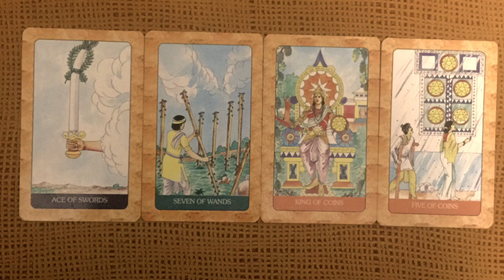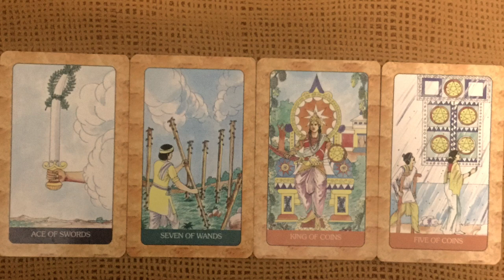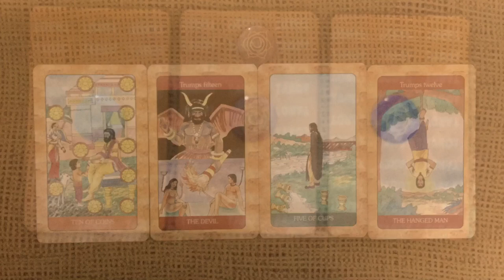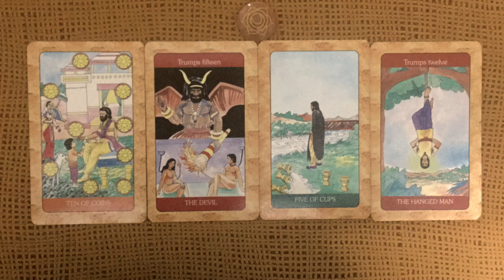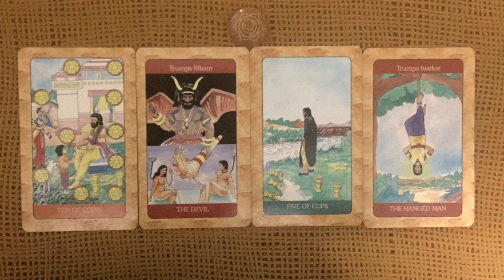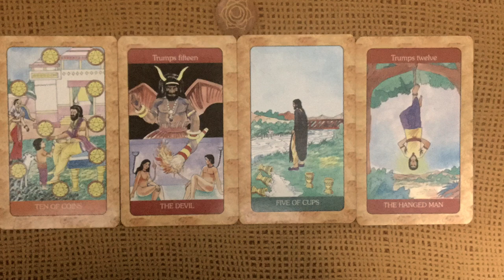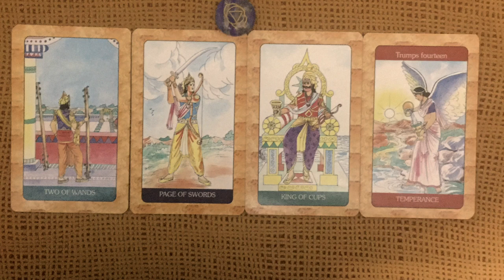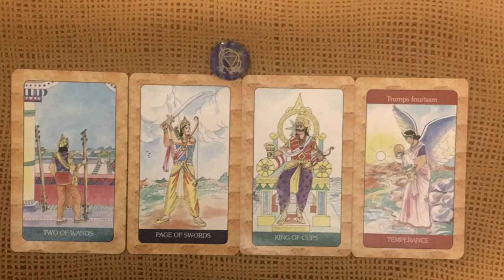क्या सोचते हैं वह आपके लिए,current feeling|pick a card reading|Tarot reading in Hindi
TarotreadinginHindi,